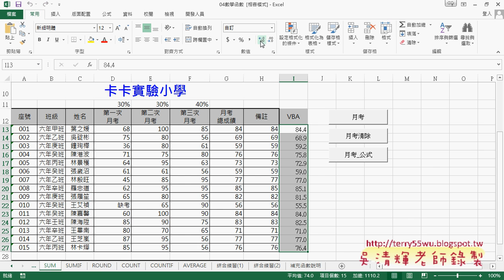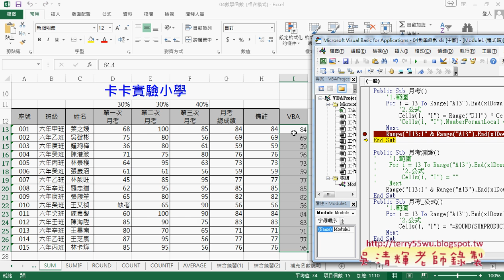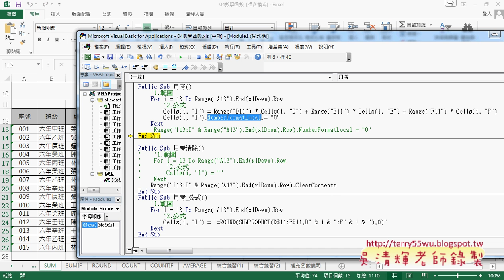03 用NumberFormatLocal屬性設定格式